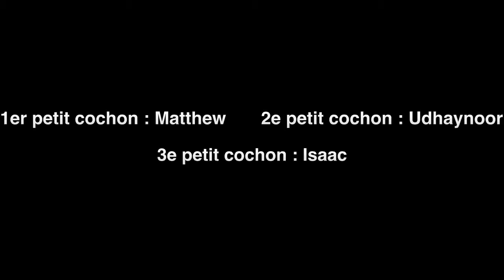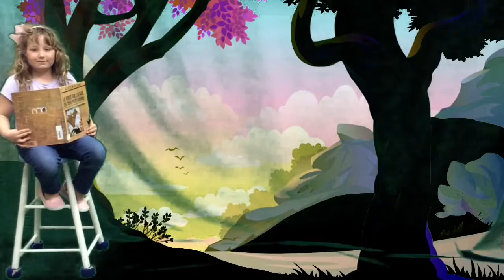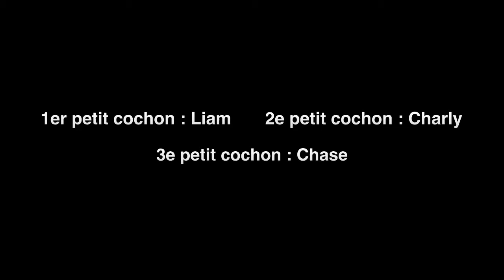3 cochons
Description